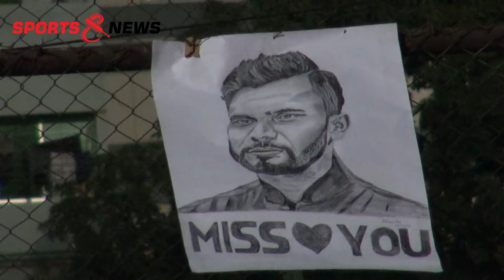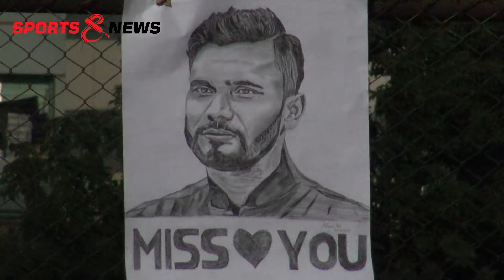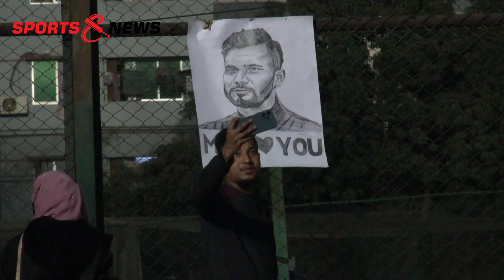রাত জেগে মাশরাফির আঁ'কা প্লে'কার্ড'টা নিতে দেয়নি গ্যালারিতে! BPL 2024 || Sports and News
মাশরাফির প্লে'কার্ড নিয়ে স্টেডিয়ামে প্রবেশ করতে দেয়নি! BPL 2024 || Sports and News

𝑻𝒉𝒊𝒔 𝒄𝒐𝒏𝒕𝒆𝒏𝒕 𝒊𝒔 𝒄𝒐𝒑𝒚𝒓𝒊𝒈𝒉𝒕𝒆𝒅 𝒕𝒐 ''𝗦𝗽𝗼𝗿𝘁𝘀 𝗮𝗻𝗱 𝗡𝗲𝘄𝘀''. 𝑳𝒆𝒈𝒂𝒍 𝒂𝒄𝒕𝒊𝒐𝒏 𝒘𝒊𝒍𝒍 𝒃𝒆 𝒕𝒂𝒌𝒆𝒏 𝒂𝒈𝒂𝒊𝒏𝒔𝒕 𝒕𝒉𝒐𝒔𝒆 𝒘𝒉𝒐 𝒗𝒊𝒐𝒍𝒂𝒕𝒆 𝒕𝒉𝒆 𝒄𝒐𝒑𝒚𝒓𝒊𝒈𝒉𝒕 𝒐𝒇 𝒕𝒉𝒆 𝒇𝒐𝒍𝒍𝒐𝒘𝒊𝒏𝒈 𝒎𝒂𝒕𝒆𝒓𝒊𝒂𝒍 𝒑𝒓𝒆𝒔𝒆𝒏𝒕𝒆𝒅.